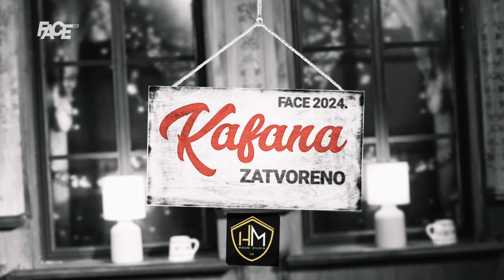Slađan Tomić: Više na ispoljavam emocije, pustim da me jedu!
Marketing, YouTube & Digital distribution:
EMDC Network